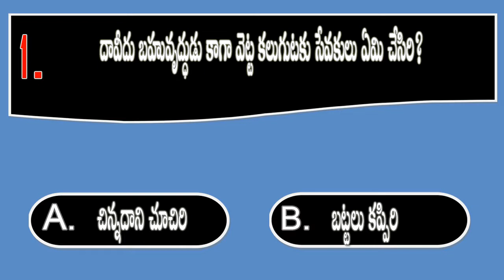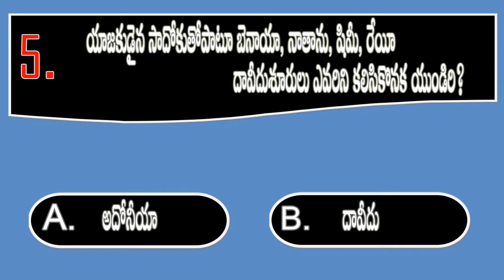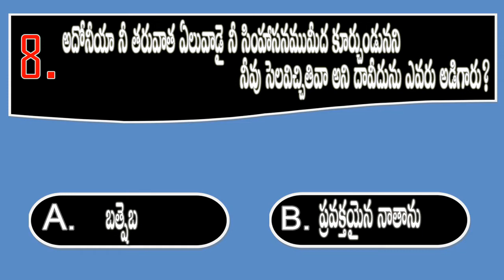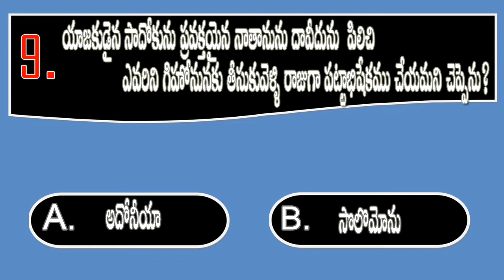BQOT645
youtube Creator Studio  (Just Dance - Patrick Patrikios - josh pan .Mp3)